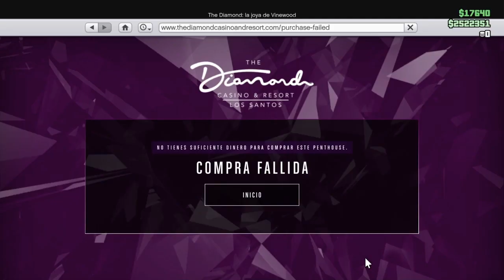GTA 5 Online | Haciendo dinero desde cero EP 89: que comprar del penthouse del Casino,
TeamAsblock: Requisito de ingreso: ser bloqueado por A-S-B-L-A-C-K, no te preocupes, es solo que le digas algo que no le guste y te bloquea de una

Linkde la nueva crew TeamFELCAI para xbox (Tops Infinity)

Parceros, esta serie sera dedicada a hacer dinero, actividades, todo lo que se transforme en dinero, RP y progreso desde cero, acá estará disponible. intentare hacer trucos para conseguir el sueño americano de GTA. Agreguenme a esta cuenta para subirla con uds y participar de estos videos.. ID: xXHokageSama

agreguenme con mis cuentas de PS4 FELCAI, FELCAI_MEGA y AZAVATHA y hagamos dinero, lo mejor, de forma legal y con mucha diversión.